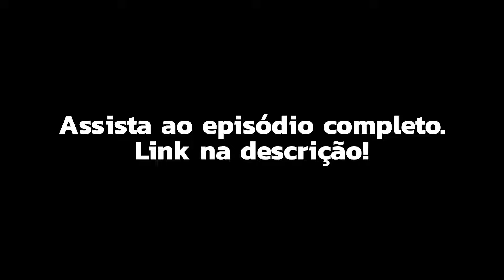BOA IDÉIA E CRIATIVIDADE SUPERAM INVESTIMENTO FINANCEIROS | Musicalizando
No primeiro episódio do podcast, batemos um papo e tiramos as dúvidas que vocês deixaram em nossos canais de comunicação.